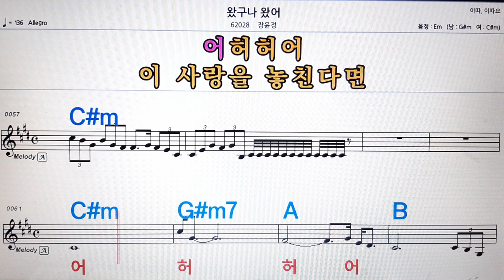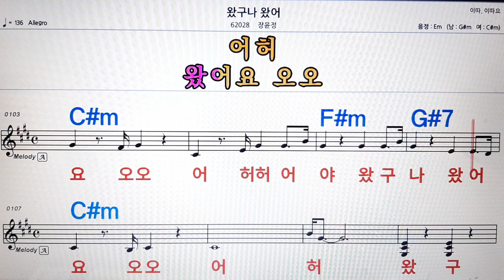왔구나 왔어/장윤정💋노래방, 악보,반주, 가라오케 ,코드, 가사 .💖Karaoke, Sheet music ,Chord, Lyrics ,MR